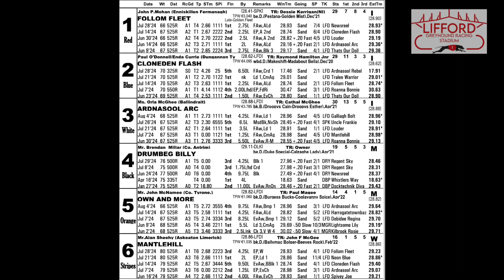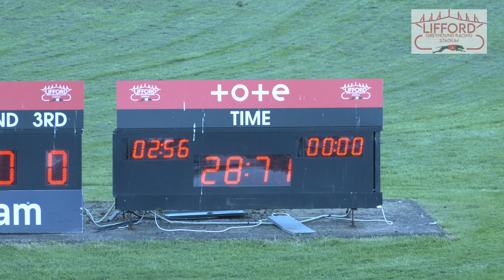Sunday 11th August 2024 | Race 8 | CLONEDEN FLASH